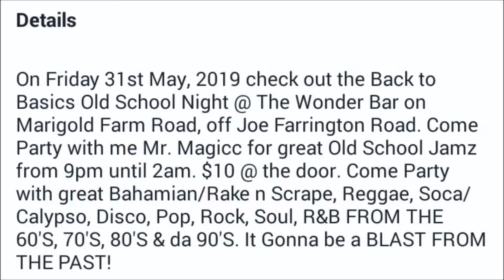Back to Basics Old School Night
Back to Basics Old School Night: On Friday 31st May, 2019 check out the Back to Basics Old School Night @ The Wonder Bar on Marigold Farm Road, off Joe Farrington Road. Come Party with me Mr. Magicc for great Old School Jamz from 9pm until 2am. $10 @ the door. Come Party with great Bahamian/Rake n Scrape, Reggae, Soca/Calypso, Disco, Pop, Rock, Soul, R&B FROM THE 60'S, 70'S, 80'S & da 90'S. It Gonna be a BLAST FROM THE PAST!